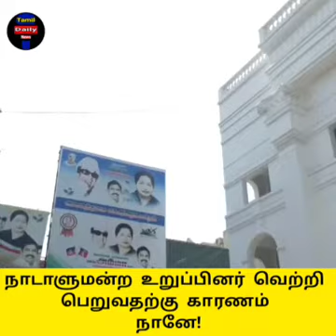நாடாளுமன்ற உறுப்பினர் வெற்றி பெறுவதற்கு நானே காரணம் எடப்பாடி பழனிச்சாமி!!politicalnewstamil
easy money earn tips
lokesh kanagaraj
leo movie update